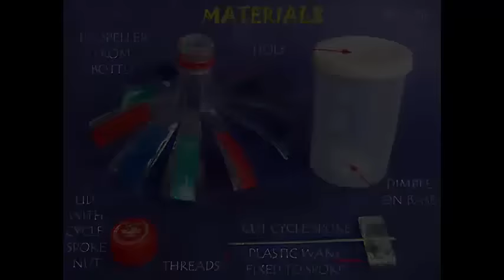TORNADO WELL! | Urdu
You can make a Tornado in a plastic box. You will need a cylindrical plastic box and also a bottle with which to make the spinner. Glue a plastic CD strip on a cycle spoke to make a spinner. Make a hole in the lid of a bottle and press fit a cycle spoke nut. Then screw the cycle spoke with the box lid and spinner to the cycle nut. Cut the top of an old plastic bottle and cut 12 petals in it. Decorate them with color tape and then twist each petal to give it a curvature and make them into fan blades. Screw the fan propeller to its red lid. Place the spinner in the box filled half with water and then shut its lid. The Tornado is ready. Place this whole assembly under a ceiling fan. The plastic spinner will rotate fast and will create a small well in the water. The spinner pulls in the water creating a very beautiful parabolic well. The Tornado well is a great sight to behold!